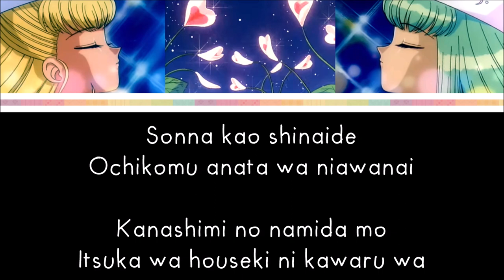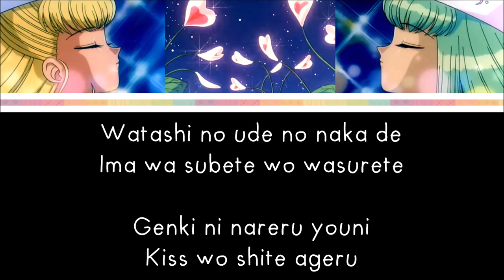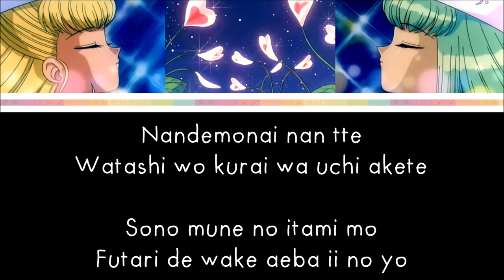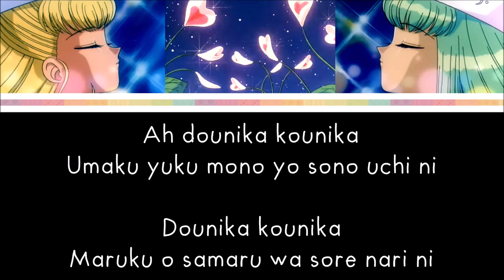Nurse Angel Ririka SOS - [Dounika Kounika] - LYRICS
CREDITS :
Album : Nurse Angel Ririka OP 2
Singer : Eiko Minami
Writer : Yasushi Akimoto
Composer : Kisaburo Suzuki
Arranger : Fumi Iwasaki
TV Tokyo Music / Columbia Records

LYRICS :
ANIME LYRICS DOT COM

/!\ I don't guarantee that the lyrics are correct here! I didn't found the full song transliterated without weird parts, so I changed some words to make more sense. If someone knows where to find the full lyrics for this song (in kanji or romaji) it will be very helpful to link it in the comments!! Thanks!